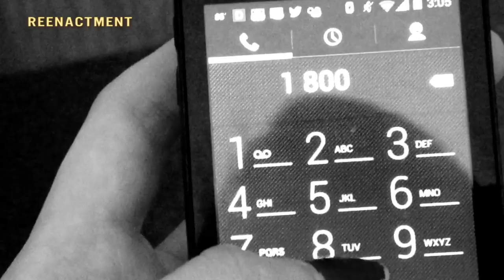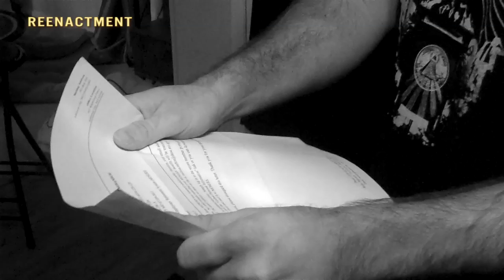Trendy Cashless Society? Welcome to the Digital Camp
Ads are everywhere inundating us with the idea that it's going to be so cool and hip and trendy when our wallets (and currency) are totally digital and everything is automated... but I think it's going to be a little more like "In Time" meets "The Net" meets "Gattaca" meets "Hunger Games" meets "Blade Runner" meets "The Matrix" meets "Idiocracy".

Fun times. Use cash while you still can.

Related

Electronic Tattoos and Passwords You Can Swallow: Google's Regina Dugan Is a Badass:

We'll be uploading our entire MINDS to computers by 2045 and our bodies will be replaced by machines within 90 years, Google expert claims